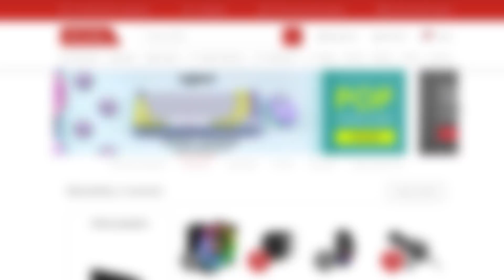KU CHWALE NIEWYMIENNYCH [#8] - ZROBIŁEM PACZKĘ z IKONĄ PRIME i TRAFIŁEM NOWĄ LEGENDĘ KLUBOWĄ!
NAKATAAAAAAAAA 😍
💥Zarejestruj się z kodem “bejott” i zgarnij bonus do 610 PLN💥
Odbierz 10 zł rabatu w sklepie alsen.pl z kodem 'bejott10' 💥